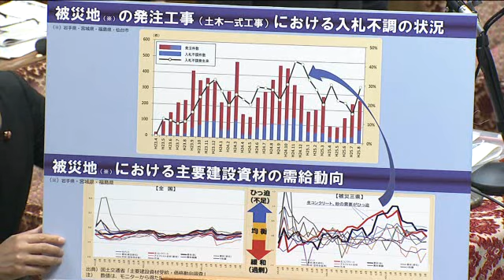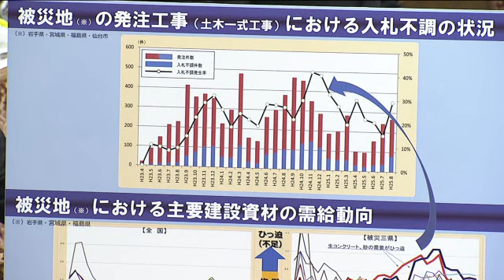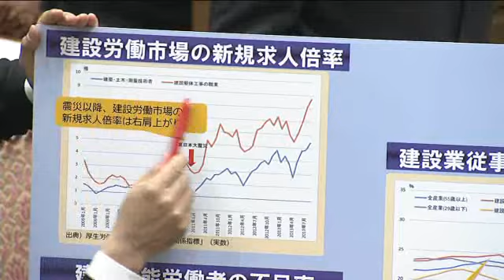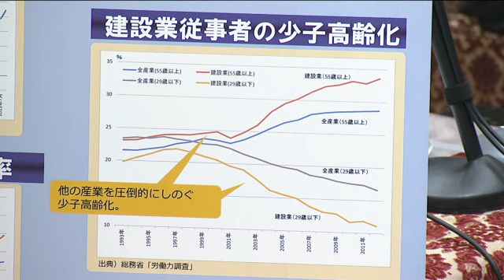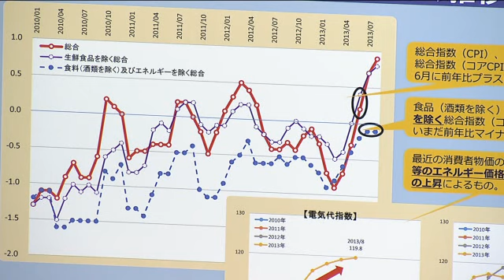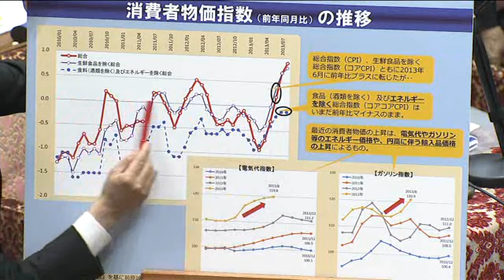1021衆院予算委員会・前原誠司（民主党）